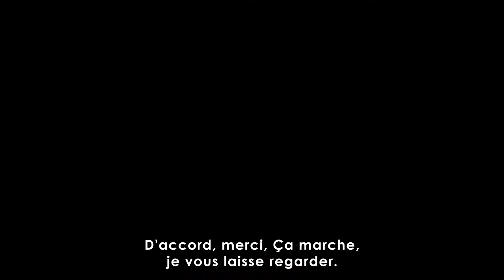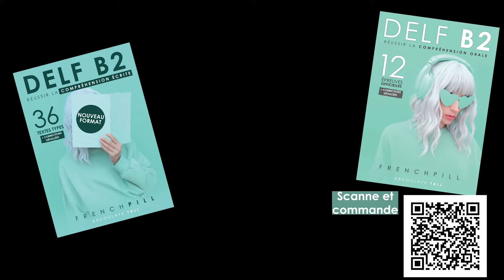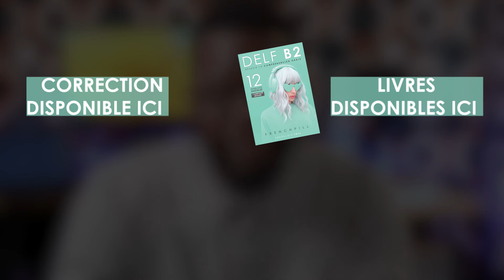DELF B2 PRODUCTION ORALE, exemple d'examen 1/2 : le télétravail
📘 Pour commander les livres :

🎯 Au programme de cette vidéo :
1️⃣ Choix du sujet : Voyez comment mon élève sélectionne le sujet de discussion. Ses critères, ses hésitations, et sa décision finale.
2️⃣ Monologue : Écoutez son monologue sur le sujet choisi. Observez la structuration des idées, le rythme et la fluidité à l'oral.
3️⃣ Débat : Plongez dans l'échange avec l'examinateur. Les questions posées, sa capacité à argumenter et les moments-clés de la discussion.

Découvrez le déroulement réel d'un examen DELF B2 en production orale.
Inspirez-vous de l'expérience de mon élève pour préparer votre propre passage.
Identifiez des astuces et techniques pour réussir cette épreuve.

📘 Ressources utiles :
Formation de compréhension orale :

👍 Si cette vidéo vous a été bénéfique, n'hésitez pas à laisser un like et à partager vos propres expériences en commentaires !